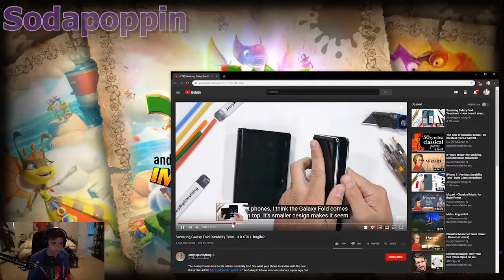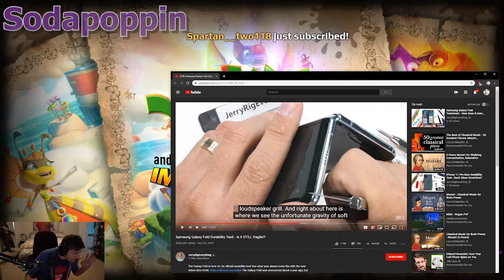▶ Most Viewed Twitch Fails Compilation #10 | ClipChimp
Top watched clips of r/livestreamfails on 11/3/2019

◆Streamer list
TSM_Daequan
Nmplol
MissCoookiez
Pokimane
MrsRuvi
ItsSliker
BinTokki
Grossie_Gore
Trihex
XqcOW
Mizkif
Sodapoppin
AyyTrae
TheMerchantofMenace
DuckSauce
Asmongold
◆Note